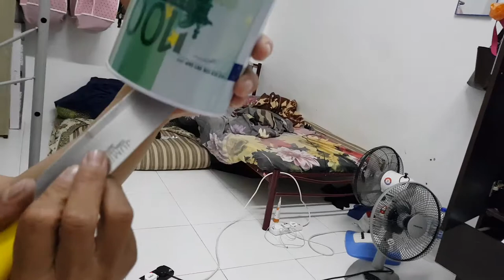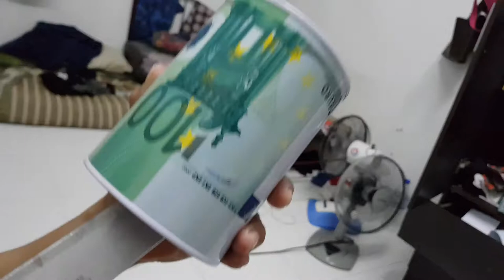Getting out coin from piggy bank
Oh fuck. It's stuck. So suck. Finally I got it with few luck.